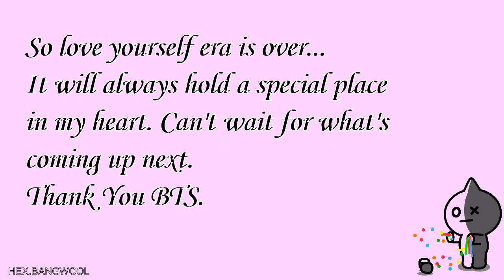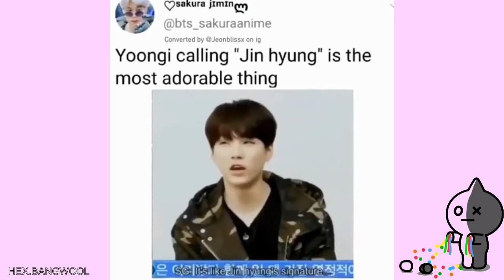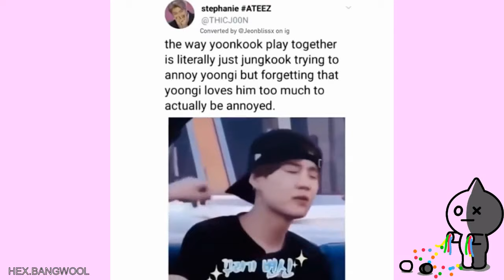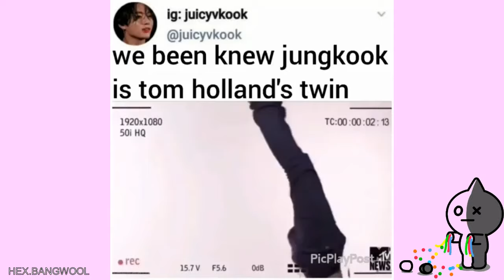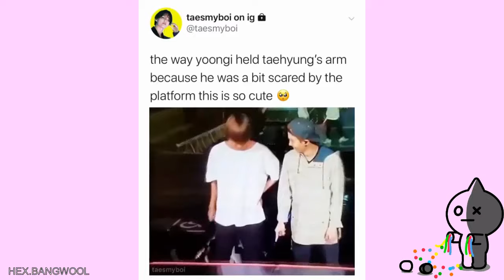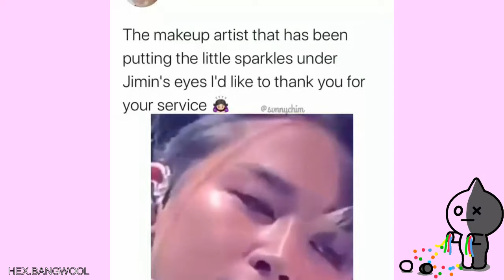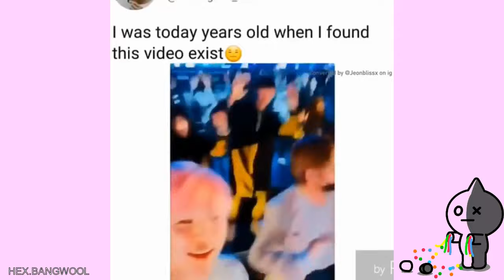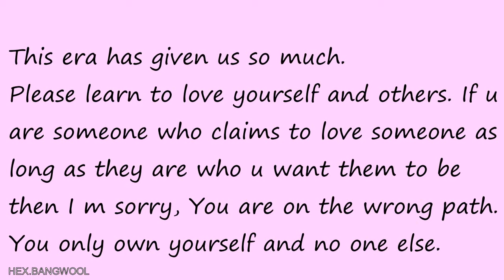Army Tweets coz Love Yourself Era Is Over.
It's over. LY has passed on. Only to make way for even better times and sweeter memories.